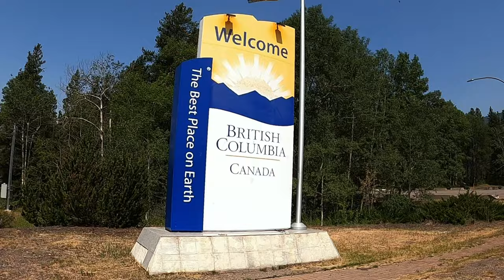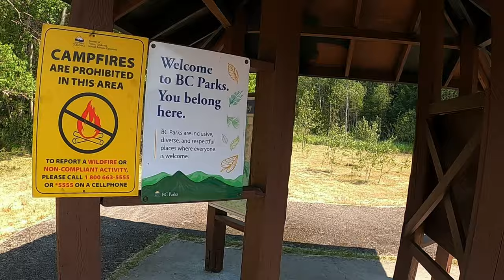Unveiling secrets of CROWSNEST PASS Rest Area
CROWSNEST
Highway/Route 3
18.0KM EAST OF SPARWOOD